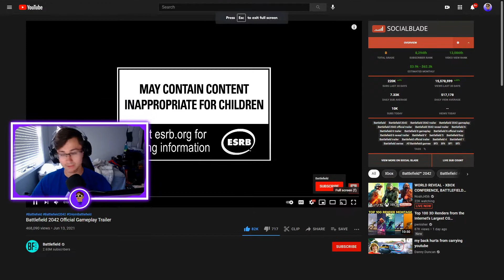Battlefield 2042 - GAMEPLAY REVEAL TRAILER REACTION!! (INSANE)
THAT WAS INSANE!!! I CAN'T WAIT FOR THIS GAME!!